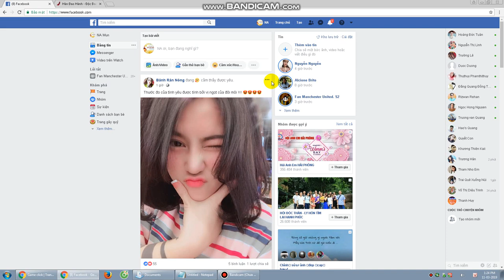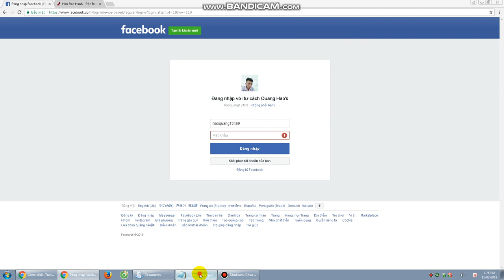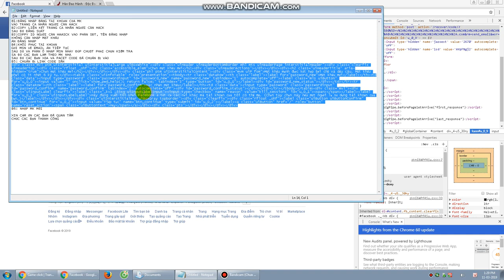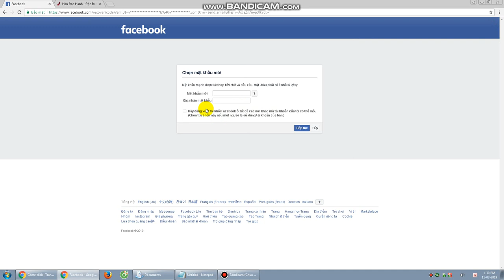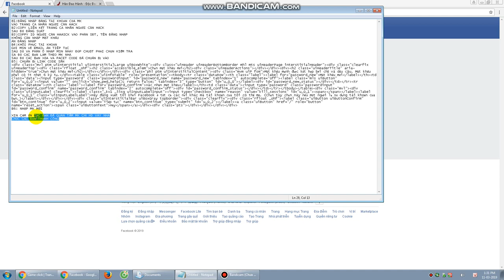cách hách nick fb thành công